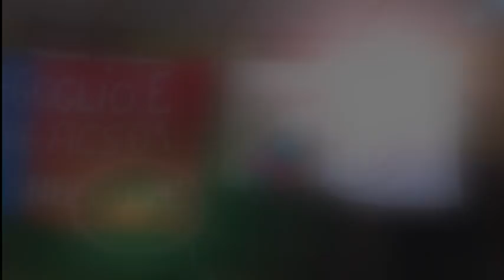TRIBUTO AL SETTORE GIOVANILE - FESTA ACS'09 13.08.2015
Il video proiettato nel corso della 5a Edizione della FESTA ACS'09, andata in scena giovedi 13 agosto 2015 in piazza Carlo Levi a San Brancato di Sant'Acangelo